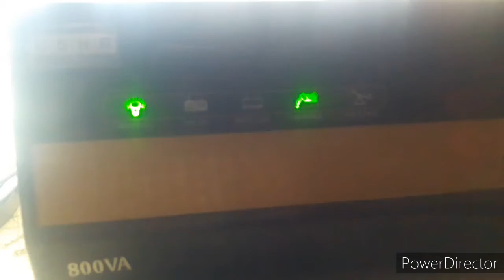Inverter " Bhum" Sound problem When Mains line Come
ഇൻവെർട്ടർ AC ലൈൻ വരുമ്പോൾ ബും സൗണ്ട്, charging  problem and over discharge problem